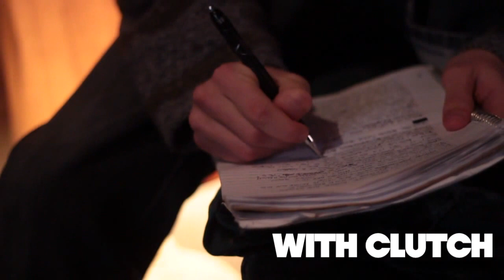Notebooking with Clutch: In The Studio ep. 1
On Dec. 29th Clutch dove back into the studio in Altona's YFC drop in Center "The Station" to begin recording for his debut solo LP entitled Notebooking.

Notebooking features 10 songs that are a mixture of classic hip hop, new school, and spoken word. Guests include Sev Statik (Tunnel Rats/ Deepspace 5), the Custodians (The Runaway, Crisis, Qu-C). The project is entirely produced by Clutch, save one beat from ReFlex the Architect (Scribbling Idiots).